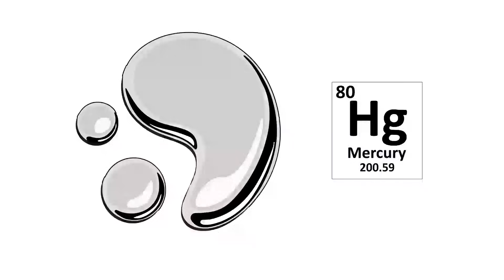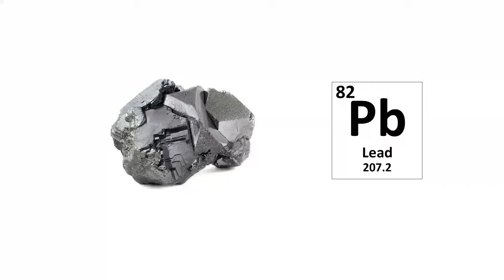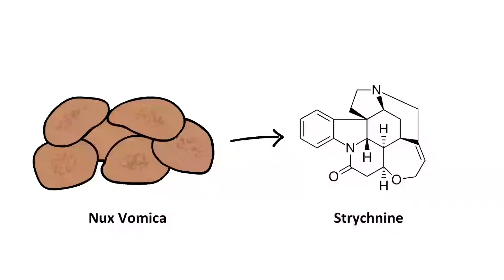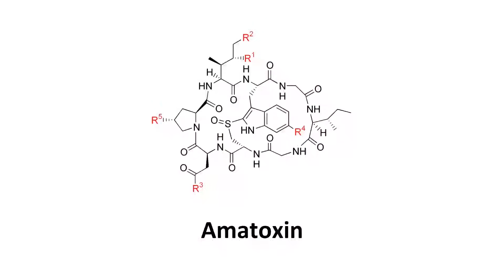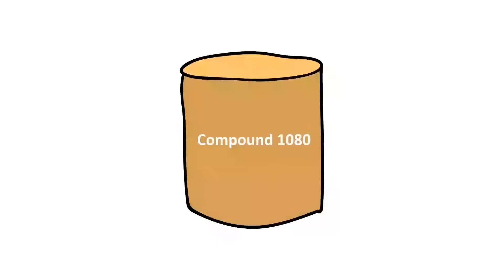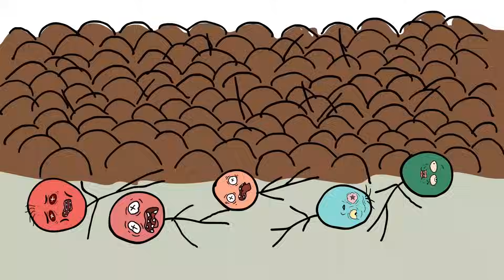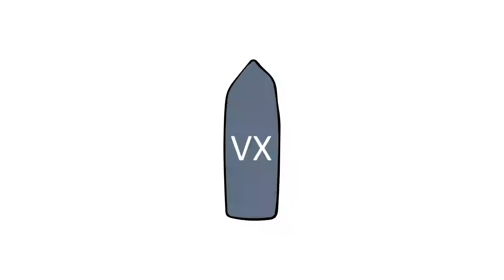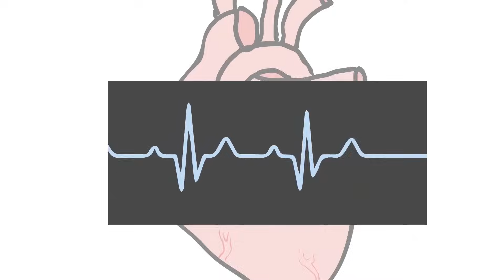Most Painful Poisons in the World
Today we explore the most painful poisons in the world.

00:06 Mercury
01:28 Lead
02:47 Tetrodotoxin
04:17 Strychnine
05:50 Amatoxin
07:05 Compound 1080
08:48 Mustard gas
10:03 VX